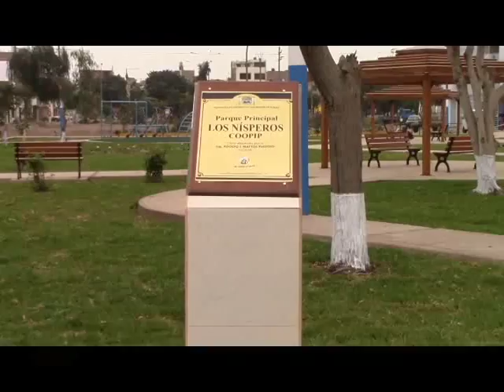SMP: Vecinos prohiben el ingreso al parque Los Nísperos a personas que no son de la zona